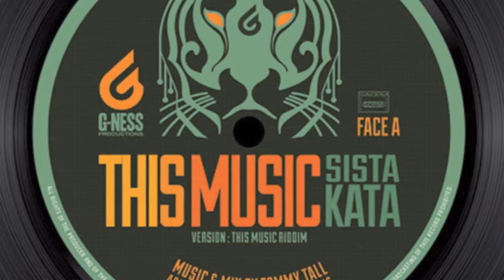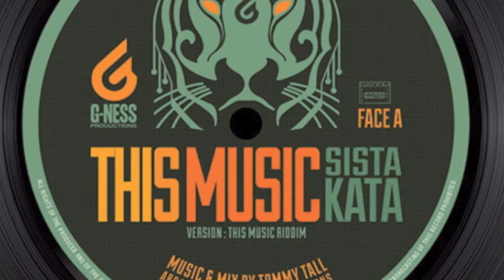Sista Kata 'This Music' (G-Ness Productions)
Track :This Music
Artist : Sista Kata
Mix : Tommy Tall
Arrangements : G-Ness Productions
Art Work : G-0ne Dezign
Recorded at Tallman Studio